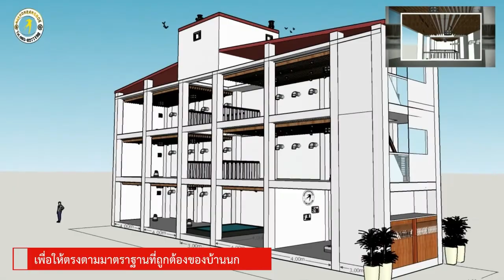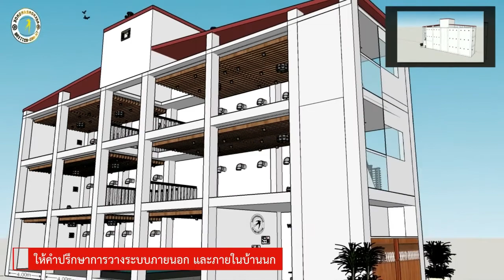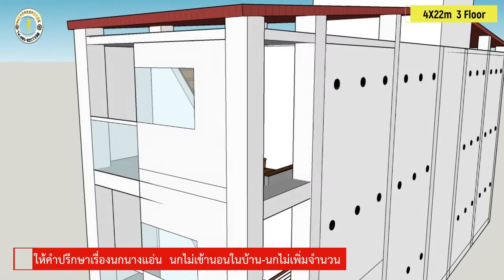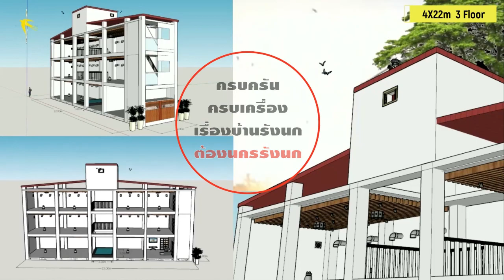EP.36 3 ชั้น ขนาด 4X22 Swiftlet House Design & Bulding by nakhonrangnok 0858277198